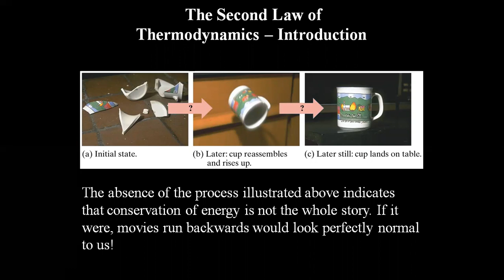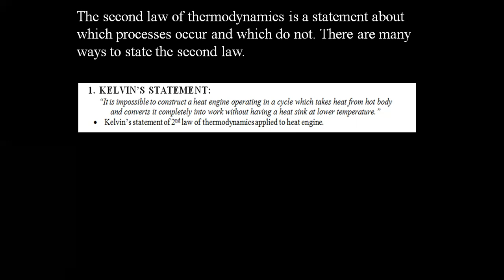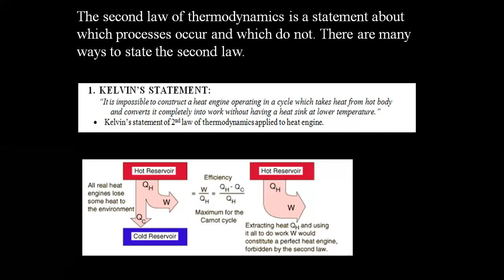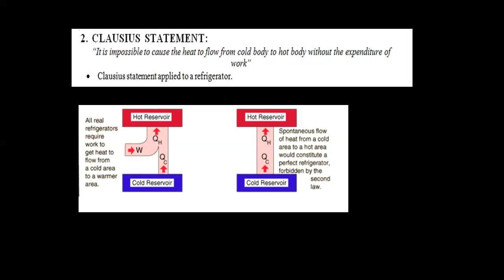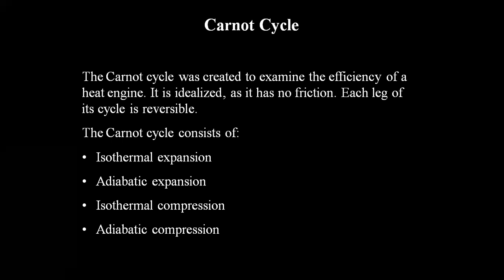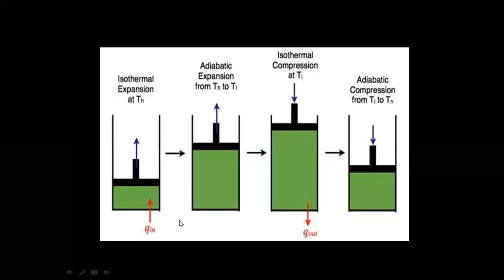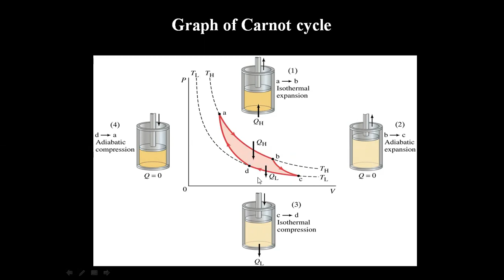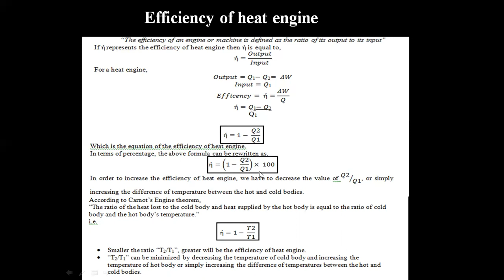Second law of thermodynamic and Carnot cycle. English slides with Urdu/ Hindi narration.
This video explained both Kelvin and Clausius statement of thermodynamic. Also in detail discuss about Carnot engine , Carnot cycle an sits graph, along with the efficiency if heat engine.